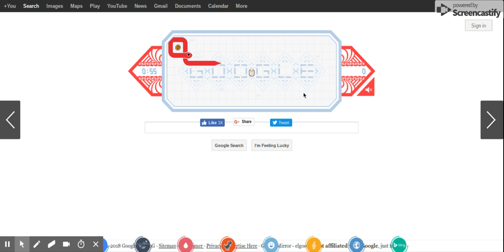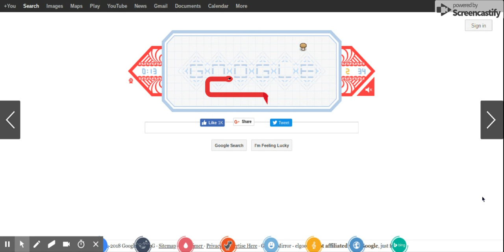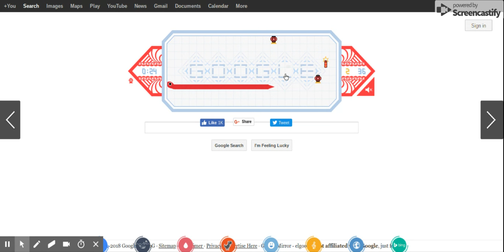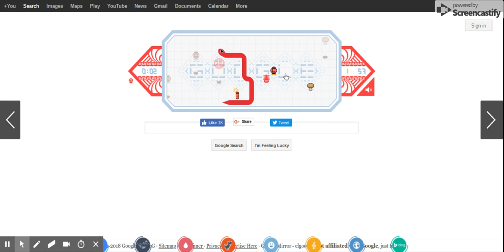Google Snake Game Ep.2